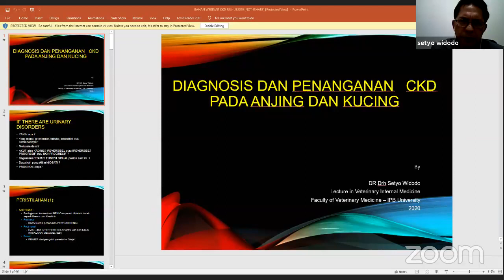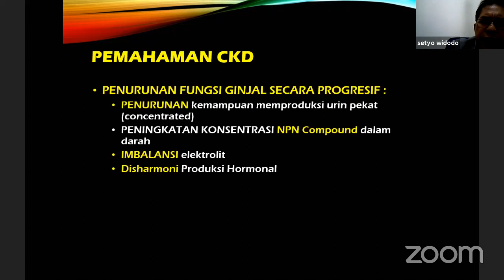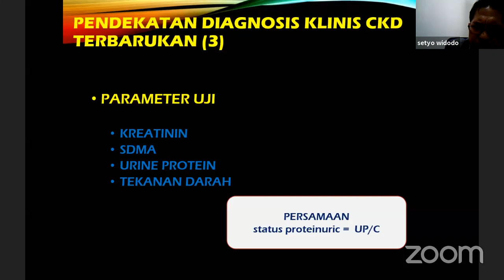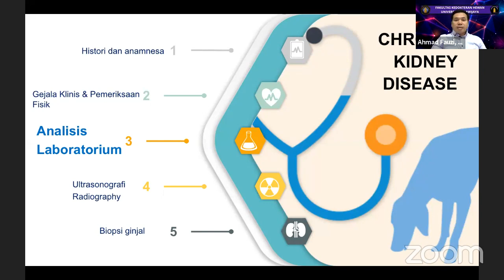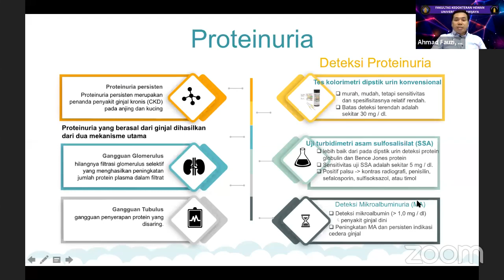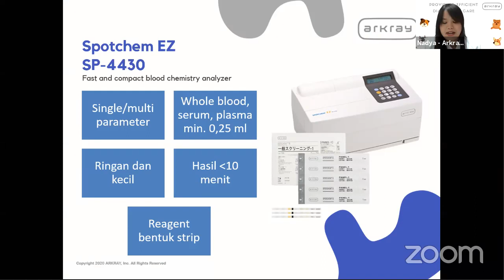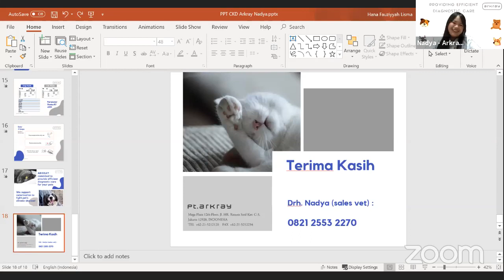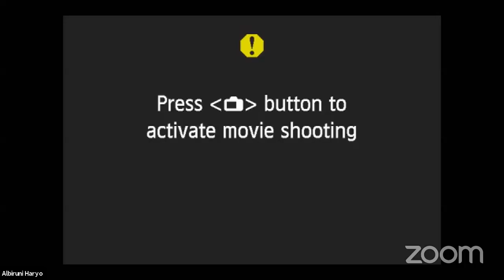Metode Pemeriksaan dan Penanganan CKD pada Anjing dan Kucing